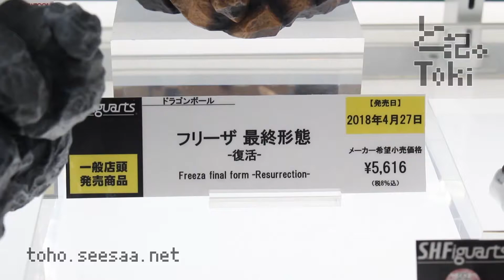S.H.Figuarts Freeza final form -Resurrection- / フリーザ display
S.H.Figuarts フリーザ 最終形態 -復活-